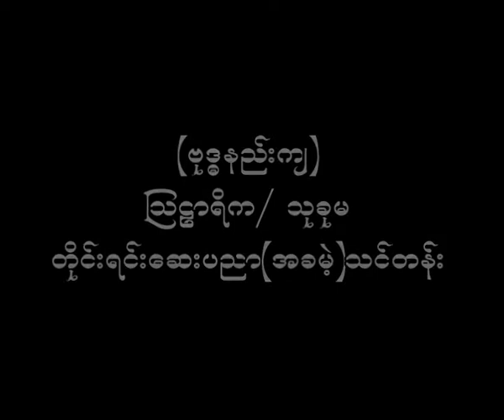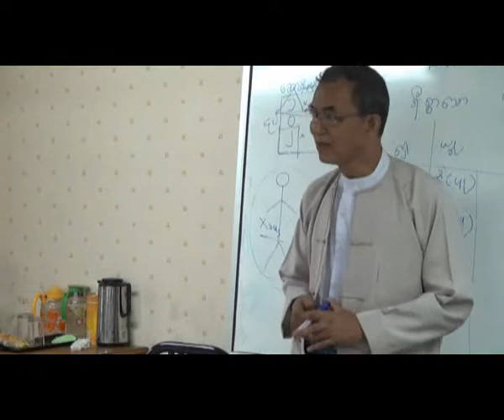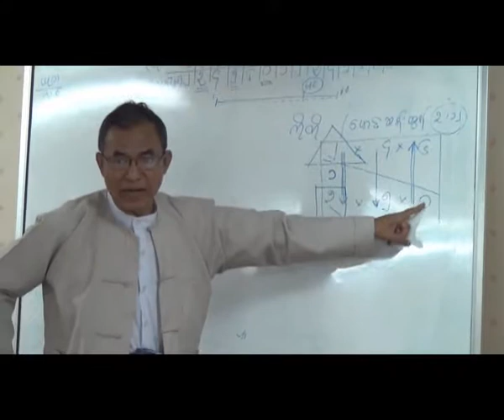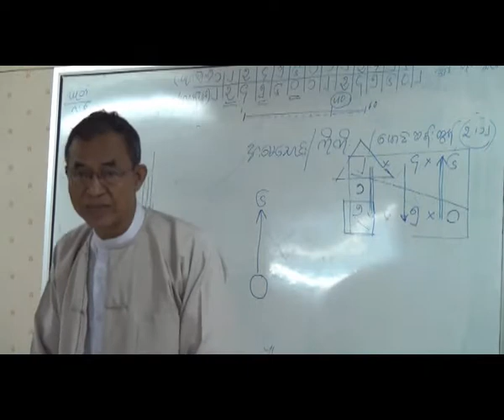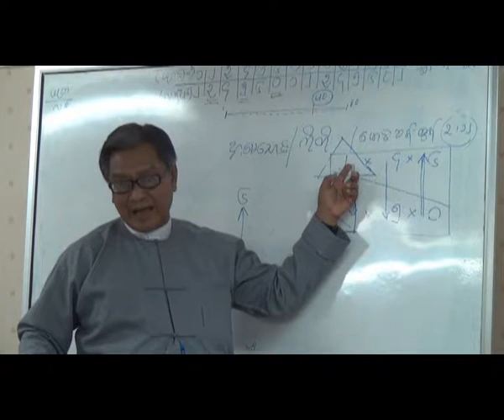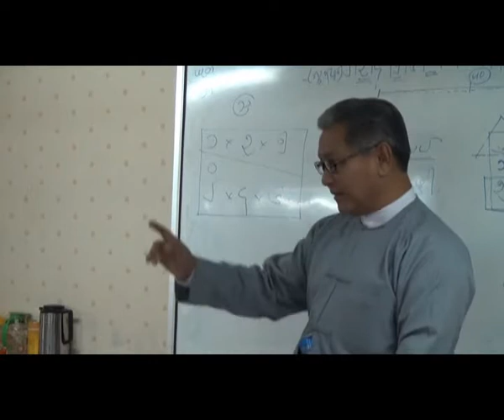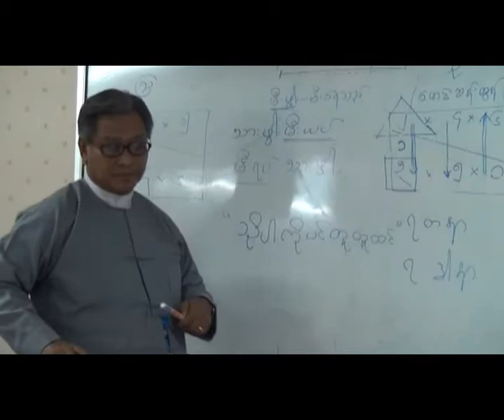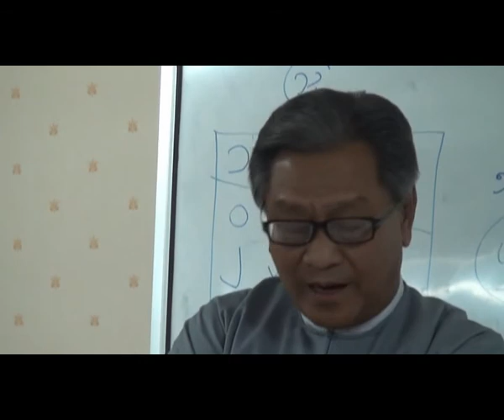Traditional Medicine by U Kyaw Myint & U Yan Aung